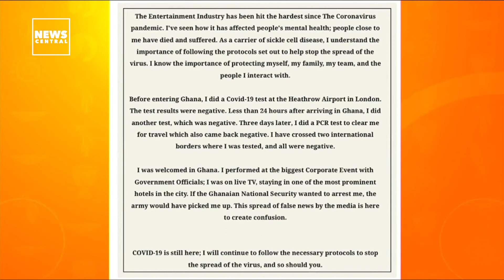Hollywood Actor/Comedian Tiffany Hadish Celebrated in Eritrea